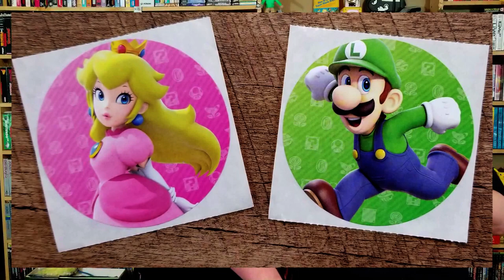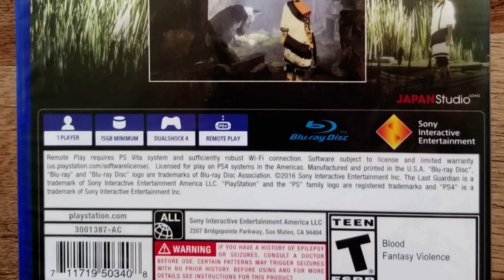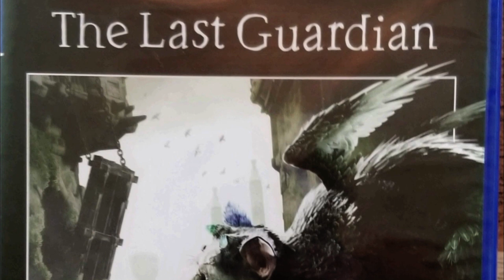Contest Win Unboxing from Gaming Ain't Easy!!!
Whooo!!!  Winner winner chicken dinner--wait, better yet, we won a game!!!  Austin over at Gaming Ain't Easy made us winners in his 100 Subscriber giveaway!

End Credit Art by:
Pit  @GlitchyNPC